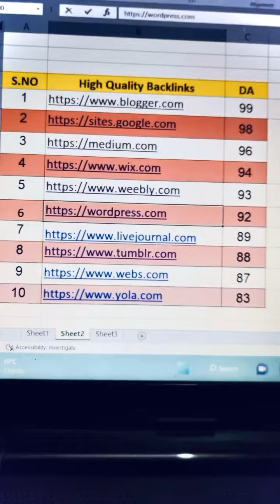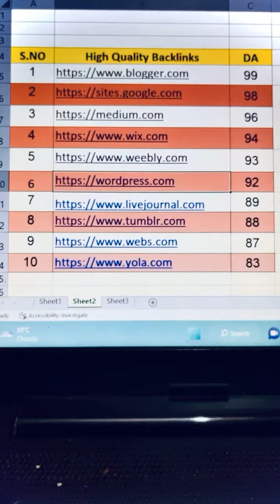10 High Quality Free Backlinks 👉 DA90+ ✅ Traffic 300M /Months || Get High Quality Backlinks Free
10 High Quality Free Backlinks 👉 DA90+ ✅ Traffic 300M /Months || Get High Quality Backlinks Free 2023 In Hindi